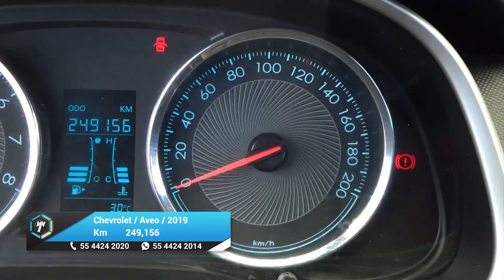Chevrolet / Aveo / 2019 - 27649